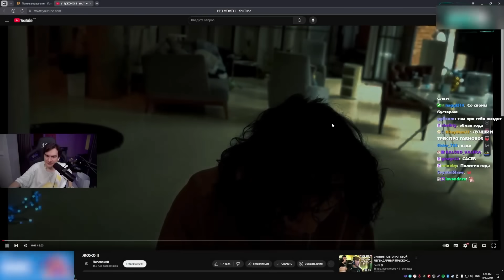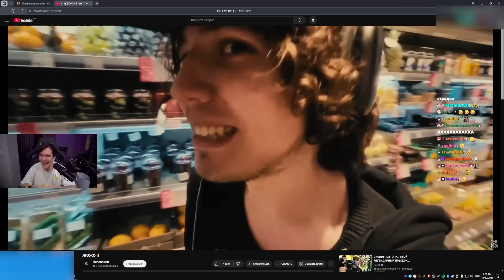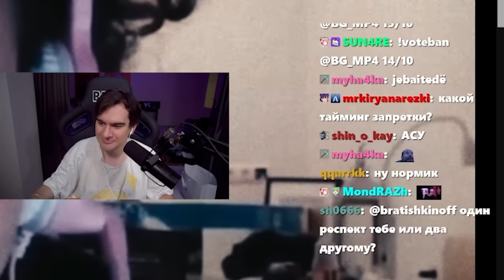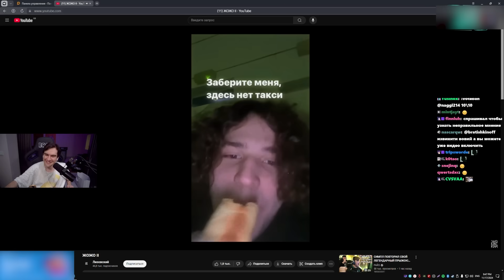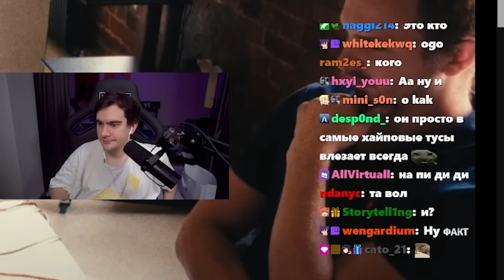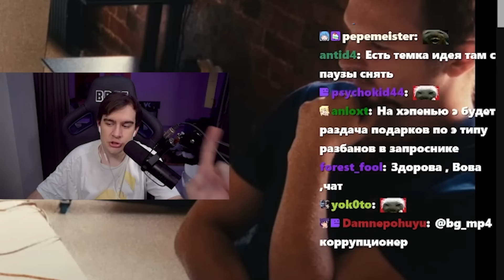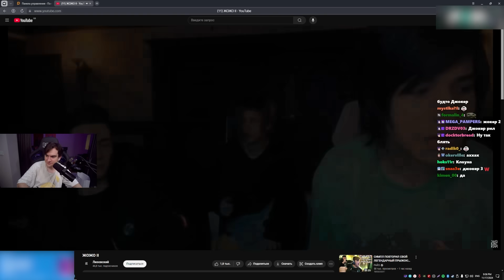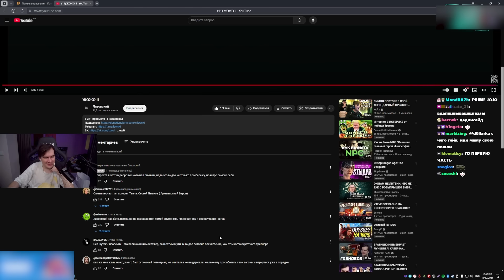Братишкин СМОТРИТ - ЖОЖО II • Видео Лизовского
Братишкин смотрит грустное видео про Жожо